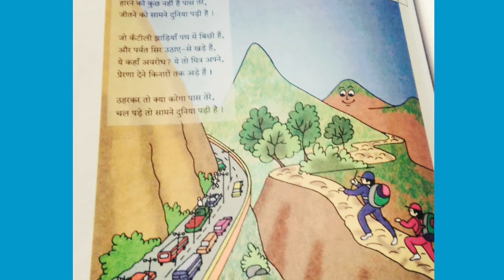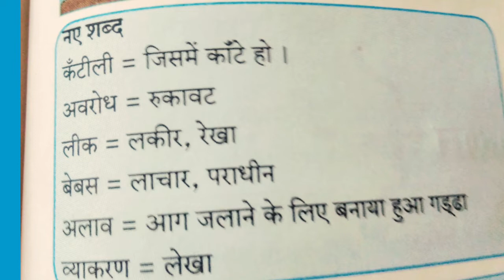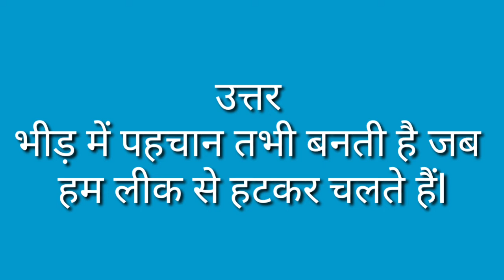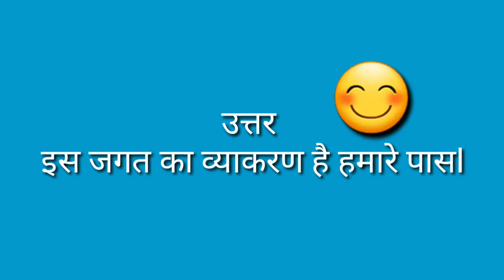बाल भारती कक्षा छठी कविता आह्वान संपूर्ण प्रश्न उत्तर